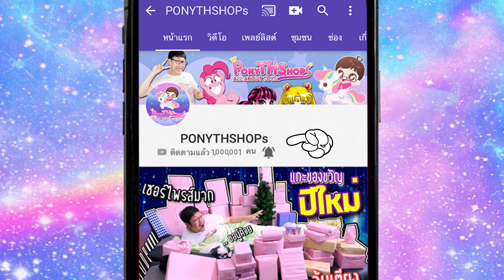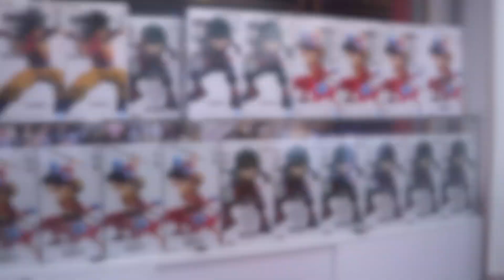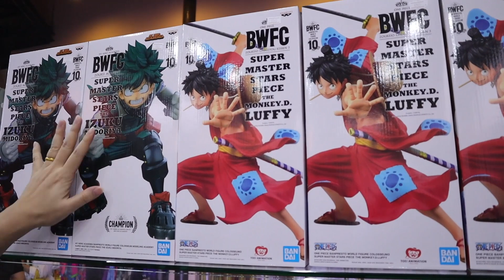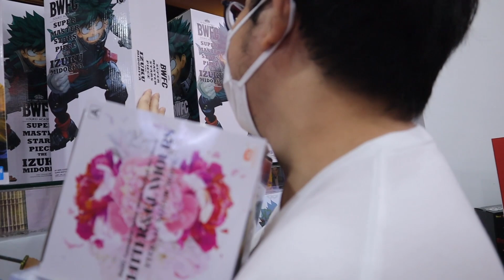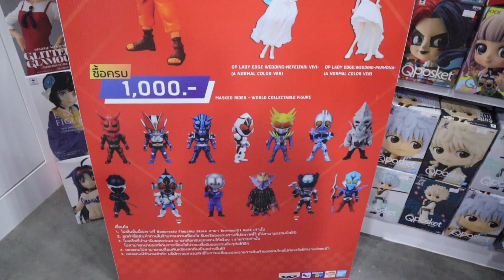TOY HUNT ตามล่าของเล่น จากอนิเมะที่พากย์ | BANPRESTO FLAGSHIP STORE